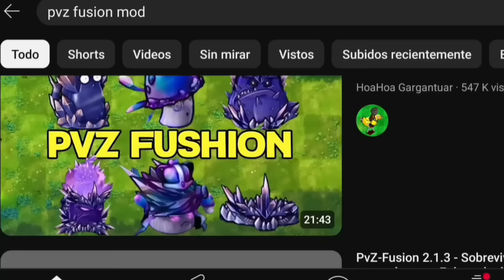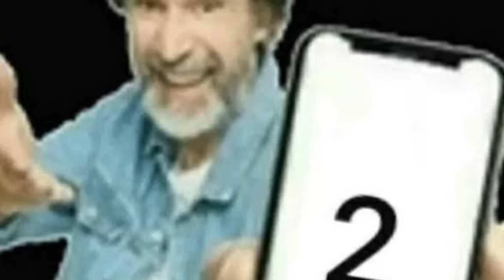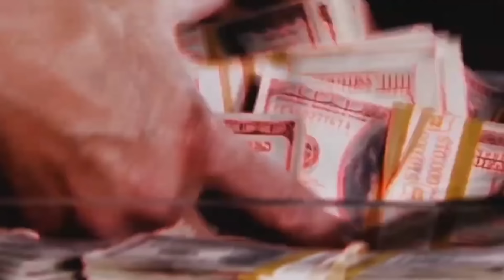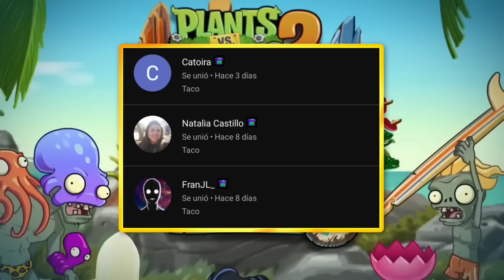TODAS las FUSIONES de Plantas vs Zombies Fusion 2024. parte.2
¡Hola a todos! 🌟 Gracias por tomarse el tiempo de ver este video. No olviden dejar su like 👍 y compartir en los comentarios cuál fue su momento favorito. Nos vemos en el próximo!  🧟‍♂️🌱

🔹 Partes del video:
0:00 Introducción
0:30 Fusiones